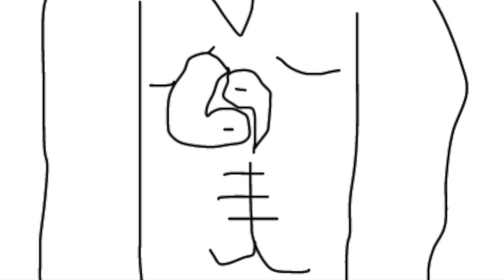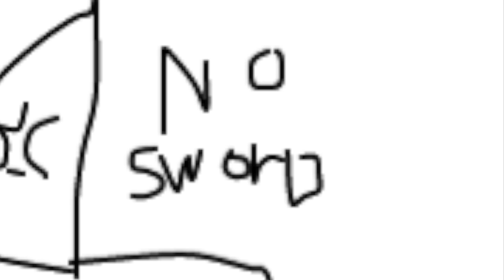Beginners Guide to Overwatch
my uncle works for blizzard i know these things

all credit except for my illustrious voice goes to Reddit user Smacksay